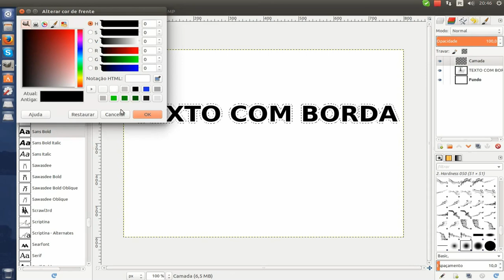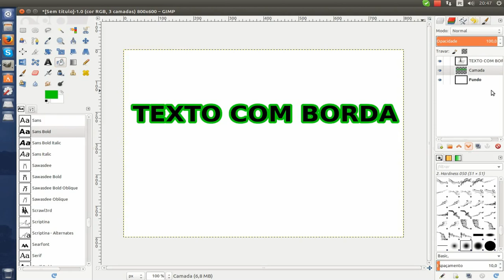Tutorial - Texto com Bordas no Gimp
Dica de como colocar borda no texto com o Gimp